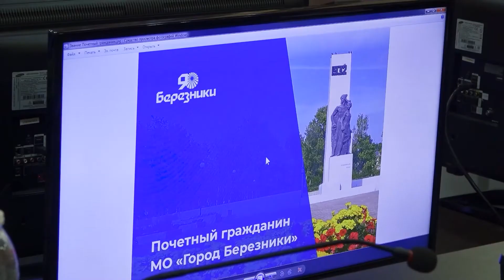Этим человеком гордится город и край!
👏🏻 СТОИТ ГОРДИТЬСЯ

Накануне в Березниках наградили нового Почетного гражданина города. За что вручают такую высокую награду и какими качествами должен обладать претендент, расскажем в сюжете.